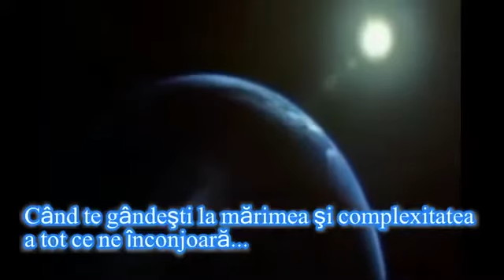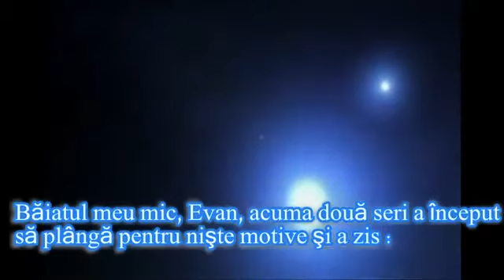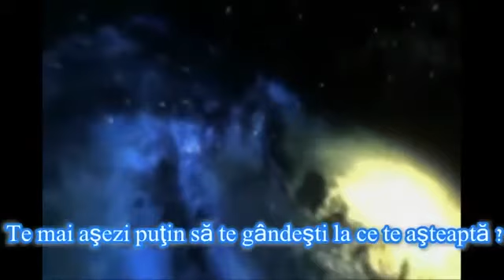A call to wonder by Paul Washer - O chemare la minune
O chemare la minune
de Paul Washer of heartCry Missionary în August 13, 2012

Subiecte : Dumnezeu, Rai și Iad
Categorie : Fragmente din Predici

Psalmul 19:1
1 Cerurile spun slava lui Dumnezeu, și întinderea lor vestește lucrarea mâinilor Lui.